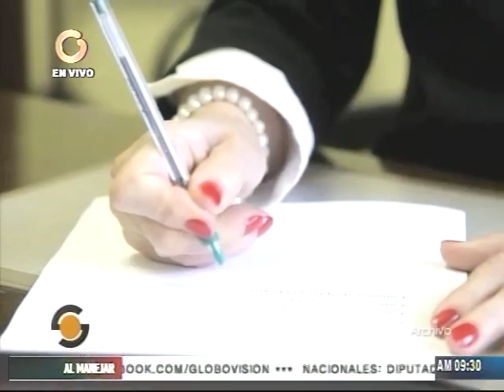¿Cómo abordar el síndrome postvacacional?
César Yarcsirk, psicólogo y presidente de la Sociedad Venezolana de Psicología Positiva (Svpp), señaló que el síndrome postvacacional no es una patología, "son indicadores que se presentan y ya, hay que hacer cosas para abordarlos de una manera sana".